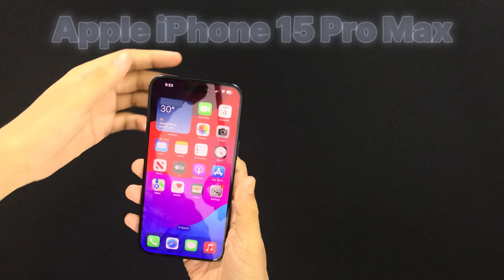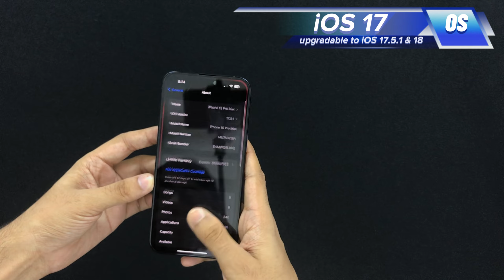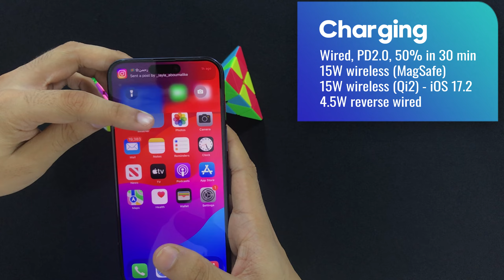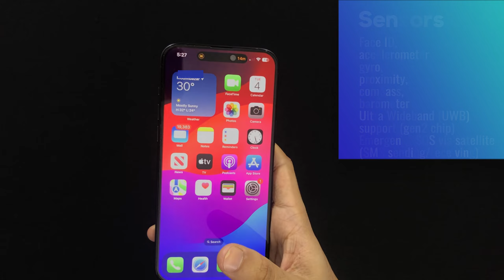iPhone 15 Pro Max (main highlights and review)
At first glance and after initial use, I didn't notice any major differences between the iPhone 14 Pro Max and 15 Pro Max. The most noticeable changes are the titanium frame, which gives a distinct feeling in the hand, and the mute switch that's now a customizable action button. The phone also adopts a USB-C port instead of the Lightning port. In terms of performance, screen smoothness, and cameras, I didn't see a massive leap over the 14 Pro Max. However, there might be slight improvements in  low-light photography, zoom quality, etc.